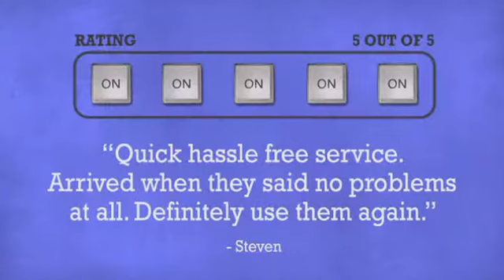AKG Perception 420 - DJkit.com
For more information on the AKG Perception 420 and to purchase from DJkit.com